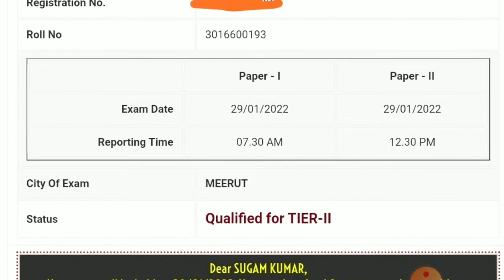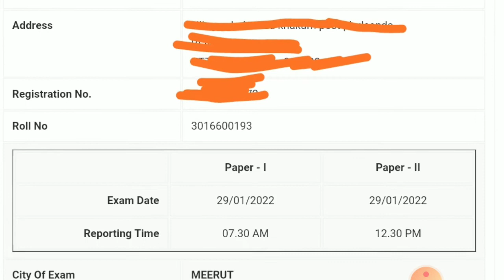MY SSC CGL 2020 MAINS EXAM CITY STATUS CR REGION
ssc CGL MAINs exam centre video